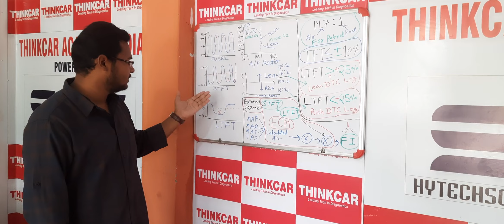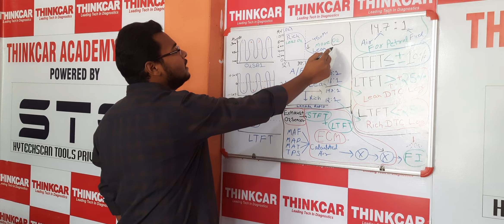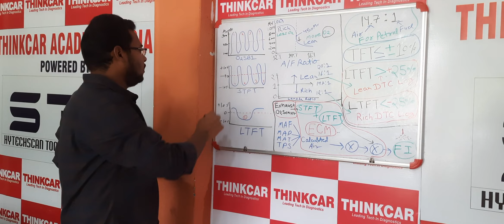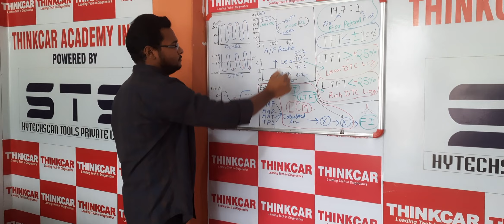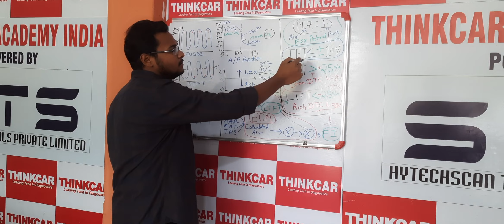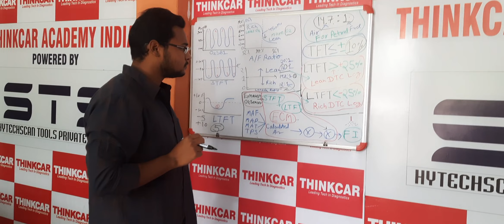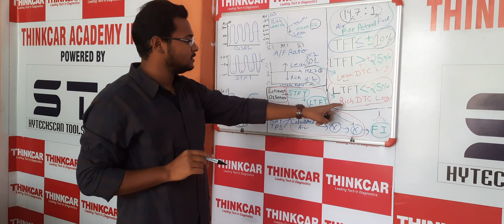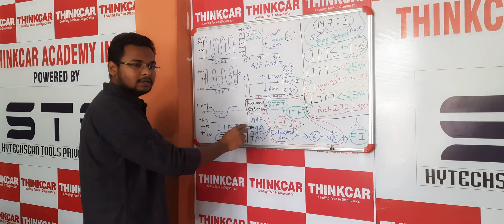Short Term Fuel Trim & Long Term Fuel Trim....SARAL BHASHA ME!!!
European Motoren Works (Educational Videos)

All prospective buyers for ThinkTool Products, please contact Amit Ahuja @ 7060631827 and 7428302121

AUTOMOBILE INFLUENCER INDIA

European Motoren Works...Specialists in Luxury segment Automobile Experts NOW in Dehradun & Faridabad

EUROPEAN MOTOREN WORKS WORKSHOP / RND Center
EUROPEAN MOTOREN WORKS - CAR WORKSHOP
Amit Ahuja - Automobile Consultant INDIA

Amit Ahuja - AUTOMOBILE Influencer INDIA  & Specialist in LUXURY Segment